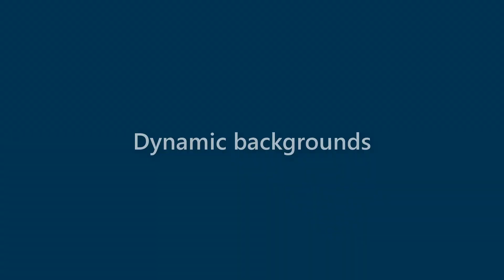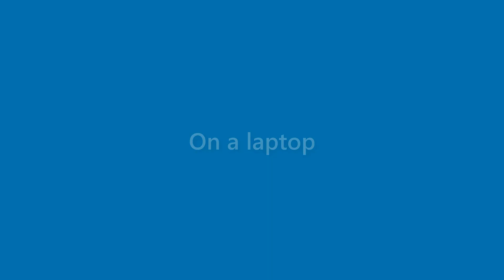Becky Richmond - appearance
Name Look - Becky Richmond - appearance. In this video we present "Becky Richmond" name look and feel in various scenarios.
This video will cover:
How does "Becky Richmond" look as a personal letterhead?
How does "Becky Richmond" look on a business card?
How does "Becky Richmond" look on a computer/laptop screen?
How does "Becky Richmond" look with different background colors?
How does "Becky Richmond" look with various fonts?